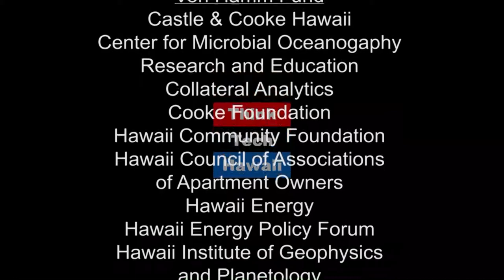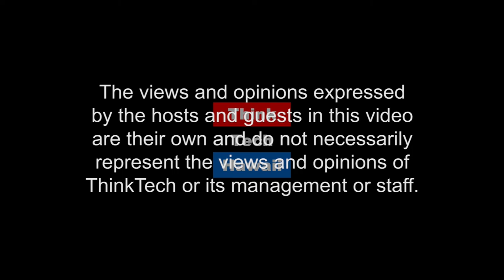Resilient Oahu (Hawaii, State of Clean Energy)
Climate Change, Sustainability & Resiliency.

Rocky Mould, Energy Program Manager at the Office of Climate Change, Sustainability & Resiliency, City and County of Honolulu joins Jay and Maria to talk more about the Hawaii's energy future. The hosts for this episode are Jay Fidell and Maria Tome. The guests for this episode are Rocky Mould and Peter Rosegg.